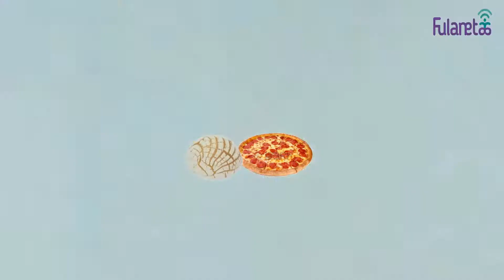Cobertura con el pan peyoconcha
Lalo visita la panadería creadora de la peyoconcha para realizar tan famoso pan.
No te pierdas este video solo por fulanetas